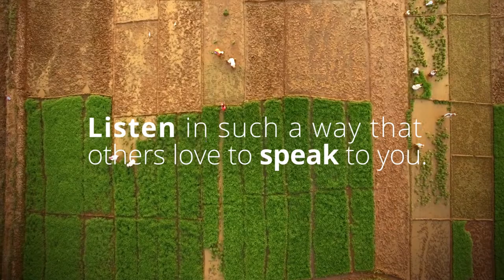What Happens When...?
What happens when unheard voices are amplified?
What happens when communities explore issues themselves?
What happens when people share their knowledge with one another?
What happens when people speak directly to those in power?

This short introduction to InsightShare (insightshare.org) helps to answer those questions and explain why we champion Participatory Video as a tool for genuine and meaningful participation by marginalised communities around the world.